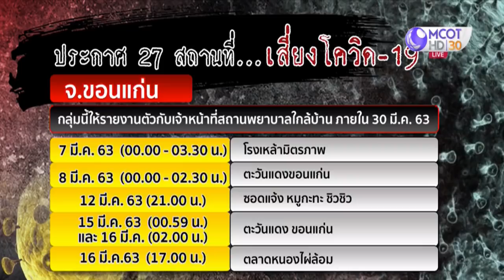ประกาศ 27 สถานที่เสี่ยงโควิด-19 ต้องกักตัว-พบแพทย์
กรมควบคุมโรค ประกาศสถานที่เสี่ยงแพร่ระบาดโควิด-19 เพิ่มเติม รวม 27 พื้นที่ เพื่อให้ผู้ที่ไปสถานที่ดังกล่าวในวันเวลาที่ประกาศ เฝ้าระวังตนเองและไปพบแพทย์

วันนี้ (24 มี.ค.) กรมควบคุมโรค กระทรวงสาธารณสุข ออกประกาศสถานที่เสี่ยงแพร่ระบาดโควิด-19 เพิ่มเติม และเปลี่ยนแปลงจากเมื่อวานนี้ รวม 27 พื้นที่ เพื่อให้ผู้ที่ไปสถานที่ดังกล่าวในวันและเวลาที่ประกาศ เฝ้าระวังตนเอง ขณะที่บางพื้นที่ต้องไปติดต่อสถานบริการสาธารณสุขทันที ซึ่งสถานที่เสี่ยง มีทั้งสถานบันเทิง ร้านอาหาร สนามมวย และรถโดยสาร